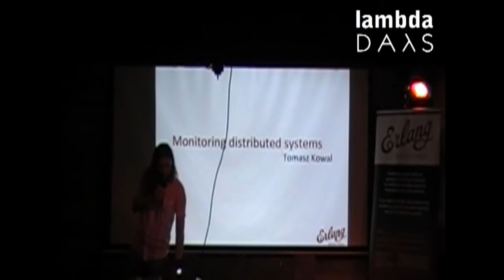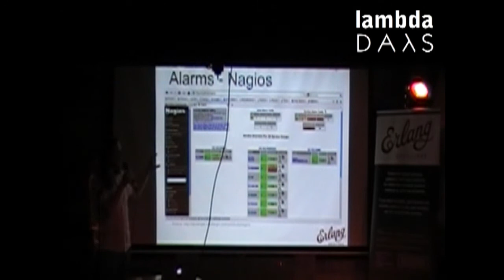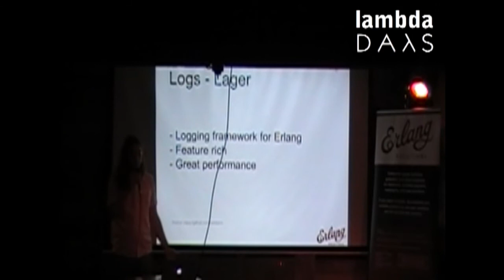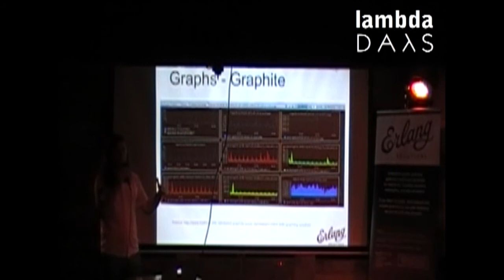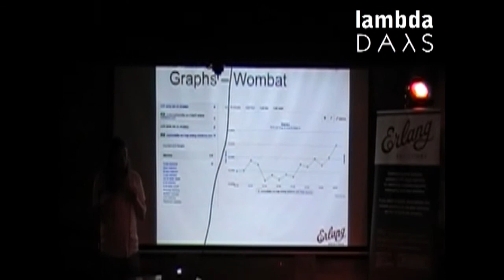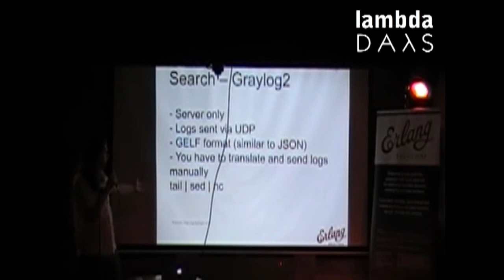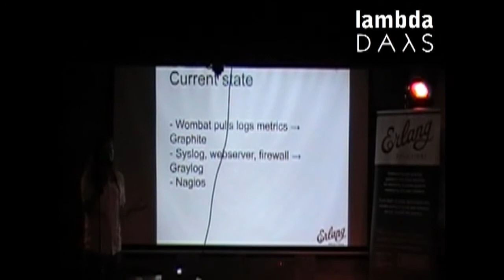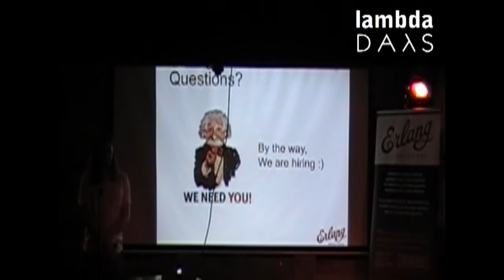Lambda Night - Tomasz Kowal "Monitoring distributed systems"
Lambda Night is an event designed to once again bring together the great people we've met during the Lambda Days conference. Erlang Solutions is buying us beer so make sure to stick around after the talks!

Tomasz Kowal "Monitoring distributed systems"

Garrett Smith "Functional Code Considered Beautiful"